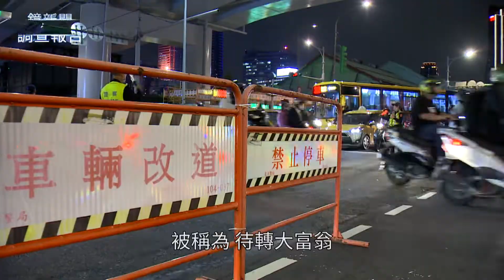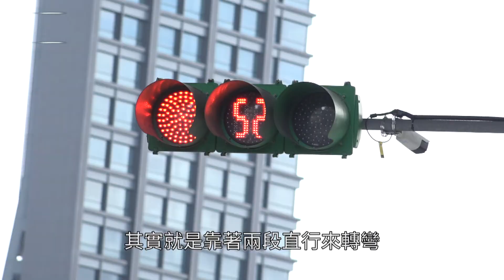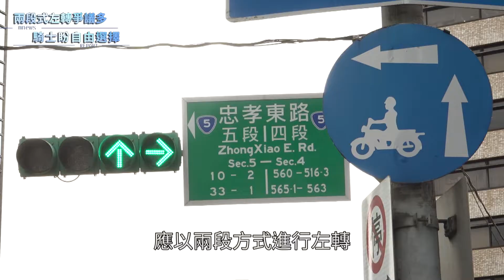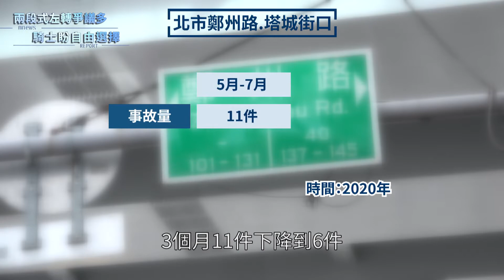兩段式左轉爭議多 機車騎士盼能自由選擇｜鏡新聞調查報告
提到交通法規，不曉得觀眾朋友對哪一項，最有意見呢？也許有人會說：「機車兩段式左轉」，在台灣，兩段式左轉上路多年，起初是為了降低車禍死傷，沒想到，卻還是引發不少爭議。譬如說，在車水馬龍的台北市，機車數量龐大，待轉區經常不夠用，就會和斑馬線上的行人爭道，也有人笑稱，機車停在汽車前，會成為「待撞區」，類似的車禍事故也經常發生。為此，台灣機車路權促進會，進行過許多次「待轉大富翁」的活動，希望可以讓機車騎士，自由選擇是否要待轉，他們為什麼會有這樣的訴求？主管機關又有什麼考量？接著，帶您深入探討。